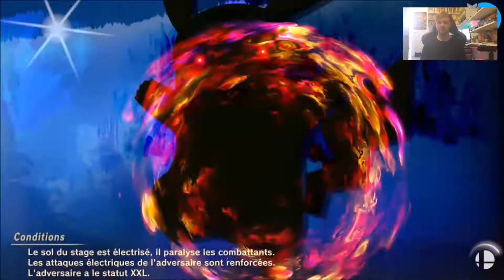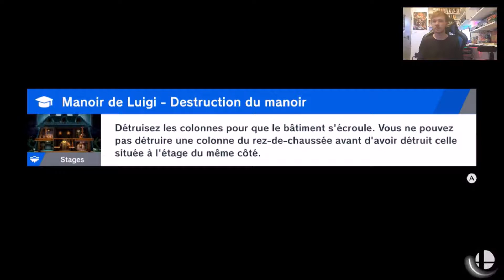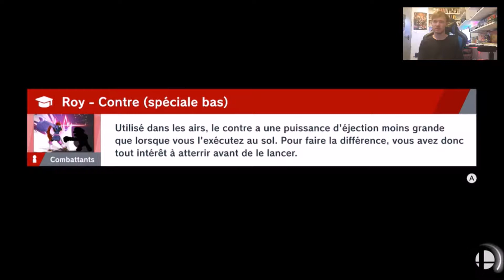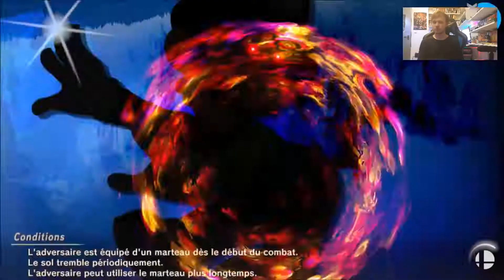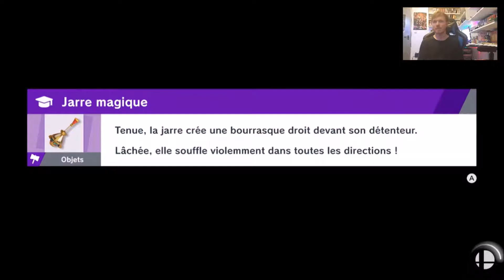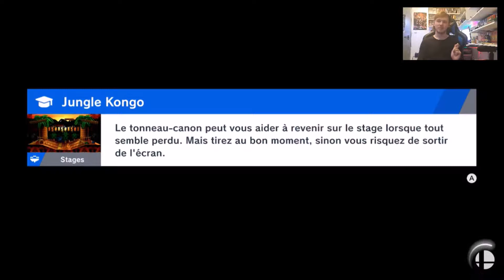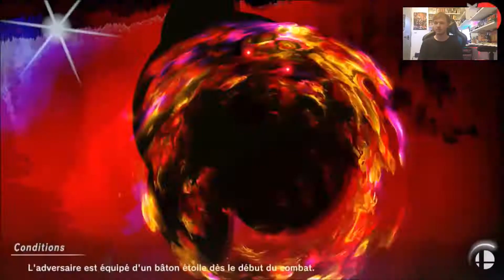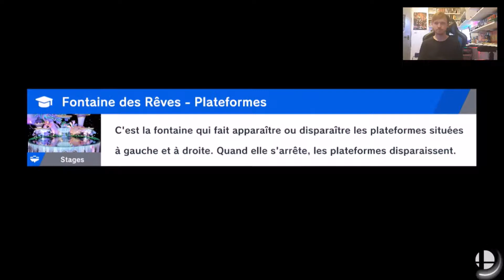Super Smash bros Ultimate 15 Link !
Quinzième épisode de Super Smash bros Ultimate aujourd'hui nous récupérons Link le héros de la légende ! j'ai envie de dire enfin :)